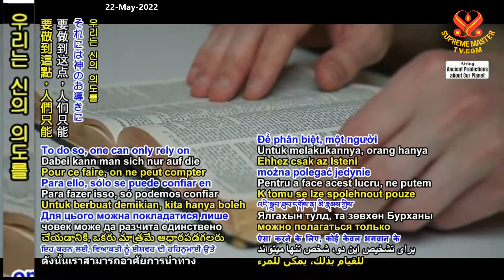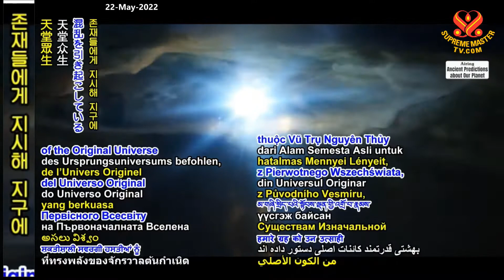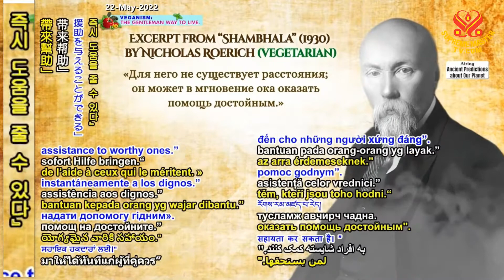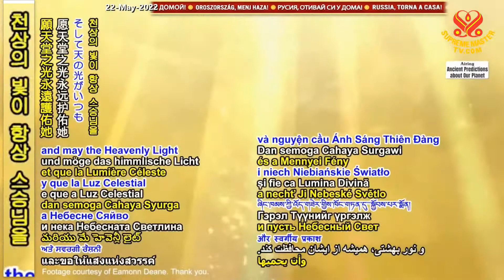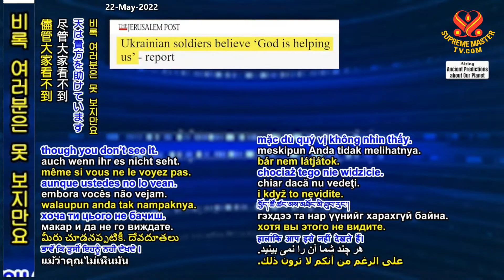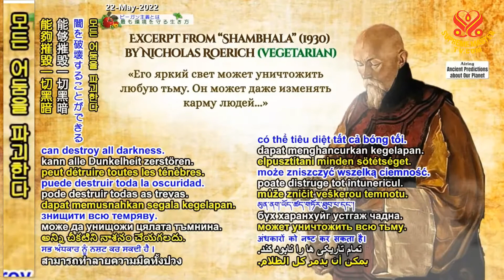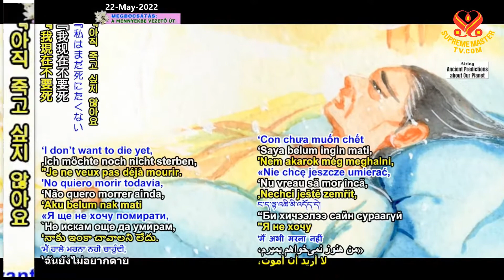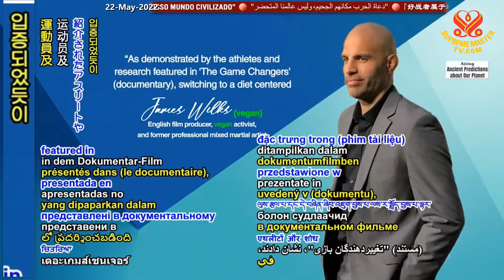195부-삼발라 왕의 예언 -황금시대 예언 [P195] Prophecy of the Golden Age - Prophecies of the King of Shambhala